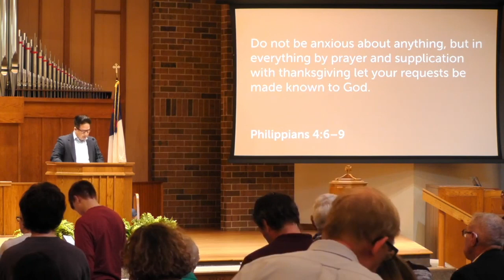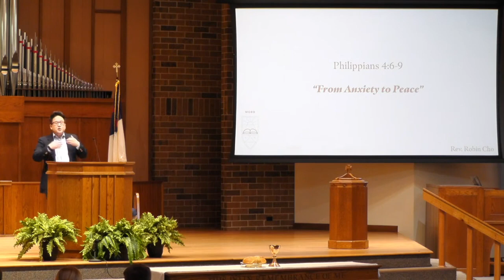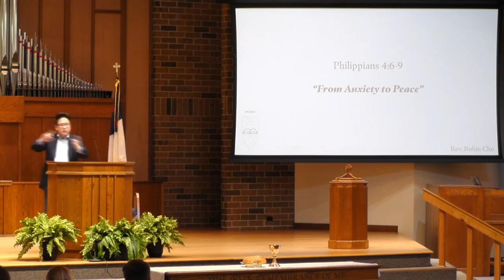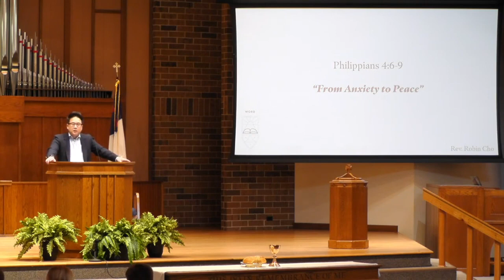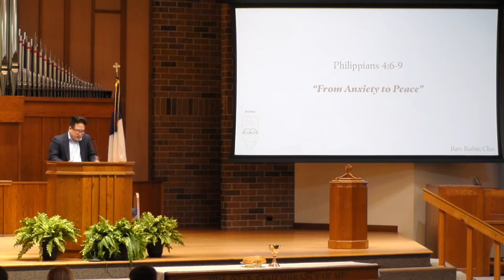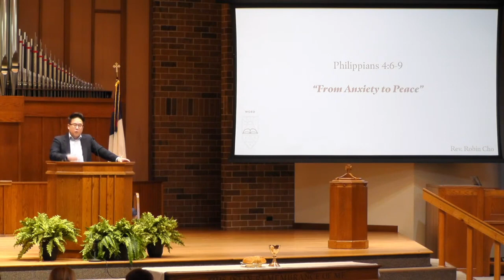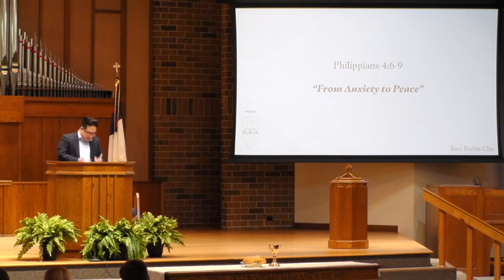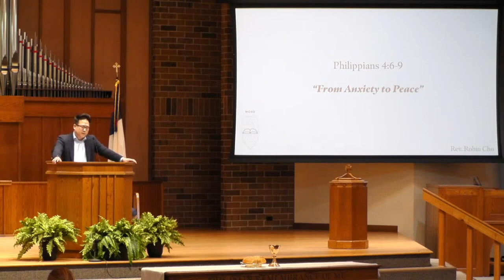Sermon: "From Anxiety to Peace" (5/1/2022)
WPCS